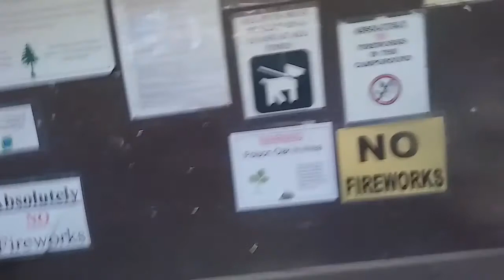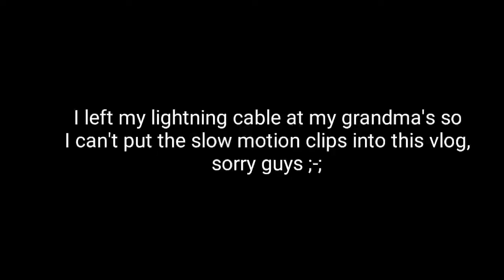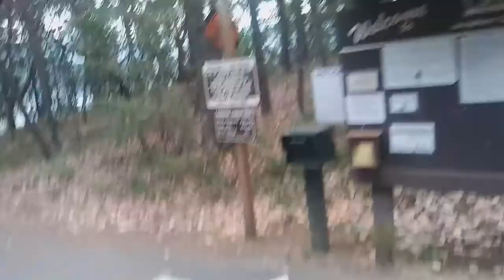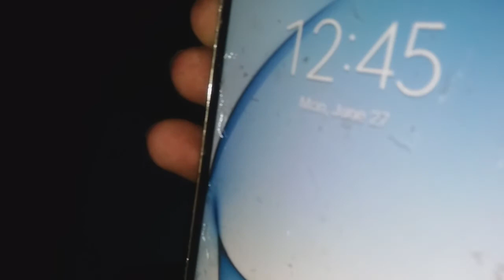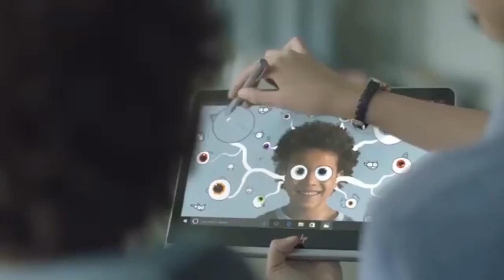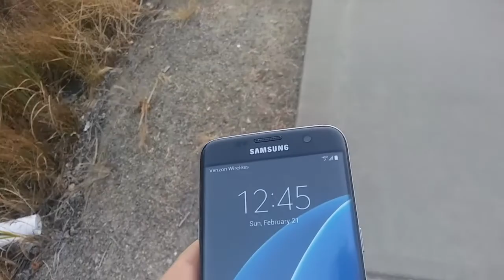Weekend In Lake Selmac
Day one was Friday, August 4th, day 3 was Sunday, August 6th. I just now edited it cuz I am a lazy fuck